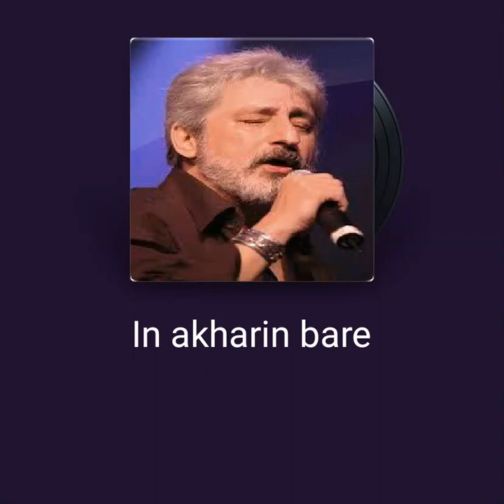ابی این آخرین باره، کاور روح الله حسینی